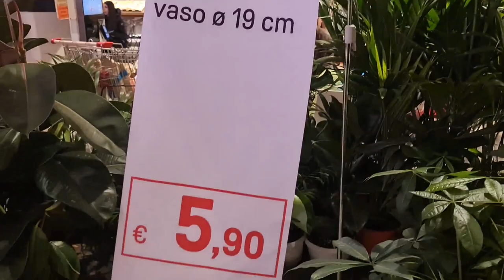2022 11 12 ore 17 41 31 Arese 20 (Centro Commerciale IL CENTRO)